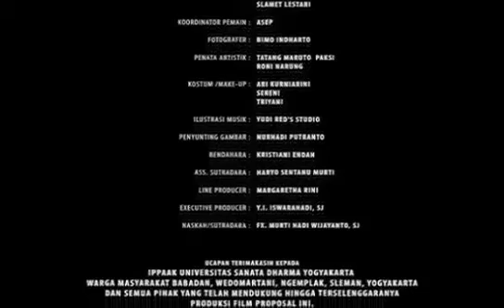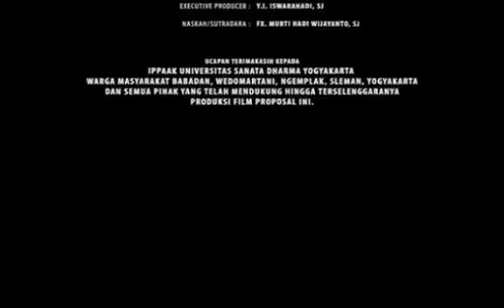Ditepi Sungai Elo